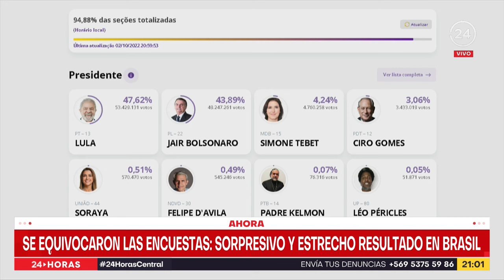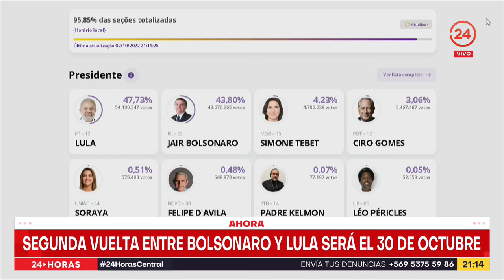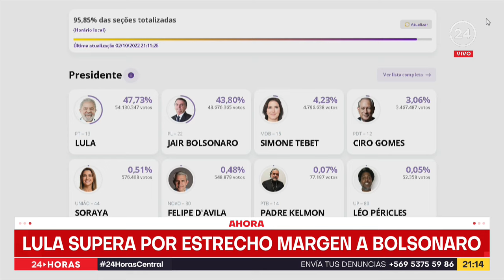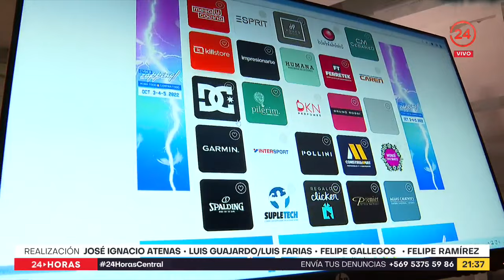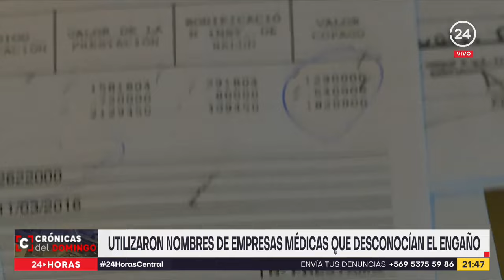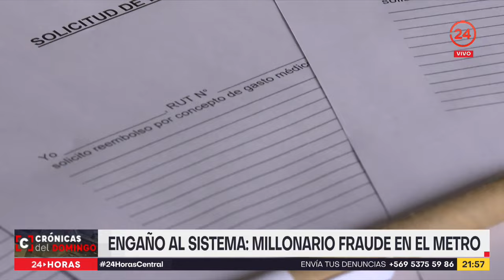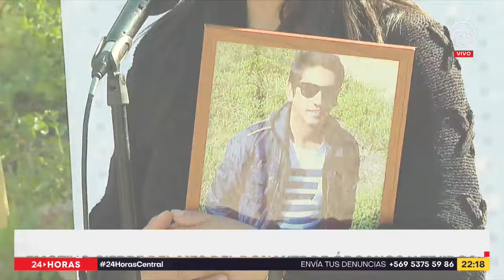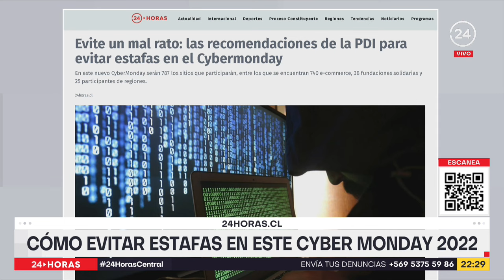24 Horas Central - Domingo 2 de octubre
Tensa jornada electoral en Brasil, donde se proyecta con casi toda seguridad una segunda vuelta el próximo 30 de octubre entre el ex presidente Lula y el mandatario Jair Bolsonaro. Según el 94% de los votos escrutados Lula tiene el 47,54% de los sufragios contra el 43,96% del Presidente. Esta y otras informaciones fueron revisadas por Iván Núñez.